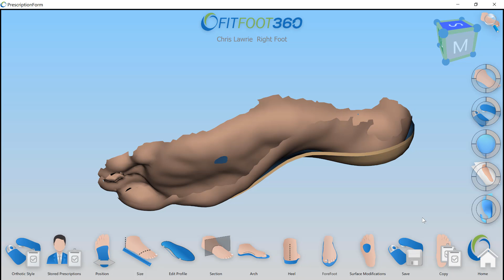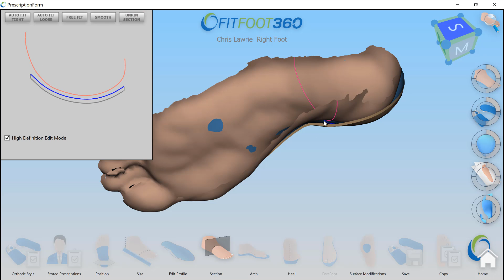FITFOOT360 in Action - Midfoot & Arch Control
Overview of the midfoot CAD control functions in FITFOOT360 for designing custom orthotic insoles using foot scan data. These tools allow foothealth practitioners to control the fit of the orthotic to a patients medial and lateral arch and midfoot